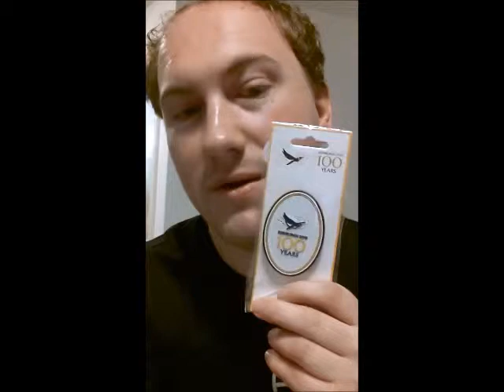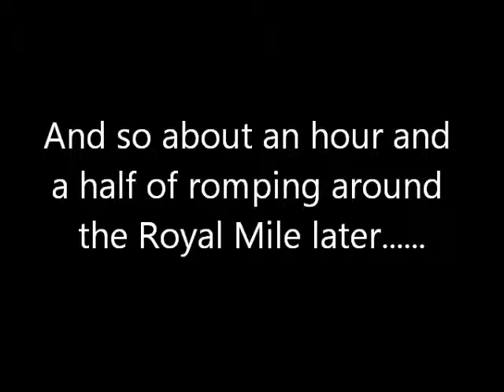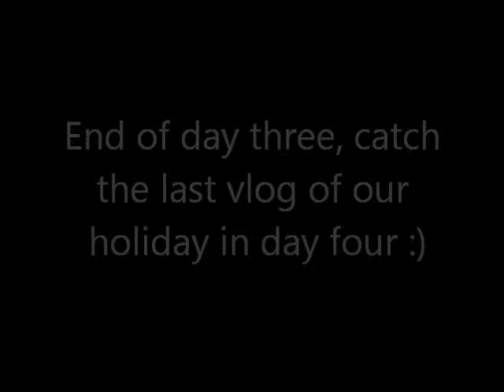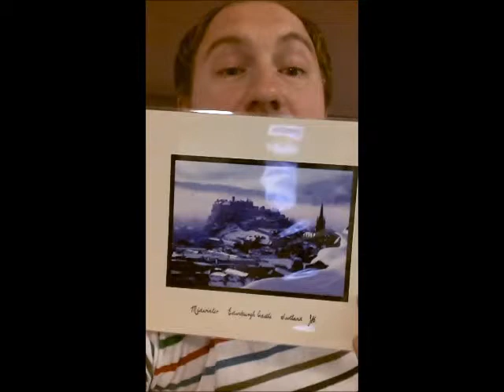Edinburgh Vlogs Day Three: Edinburgh Castle and the Royal Mile Romp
Day three dawns! And quite early we got up as we wished to make a full day of seeing the Castle and the centre of the city. We had heard tales of the Royal Mile and knew we would need all of our energy for it; we certainly saw quite a bit lol :)